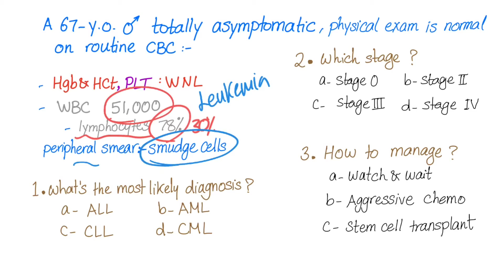Case: I feel good, but have abnormal cells in my blood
► Right Now! You can get access to all my hand-written hematology video notes (the notes that I use on my videos) on Patreon...There is a direct link through which you can view, download, print and enjoy! Smudge cells...Can you describe them?

Whether you’re studying for the USMLE, MCAT, shelf exam, NCLEX, COMLEX, PLEB, MCCEE, AMC_CAT, PANCE,…etc., these videos will help! Take it to the bank :)

MEDICOSIS PERFECTIONALIS If you like my videos, please consider leaving a tip